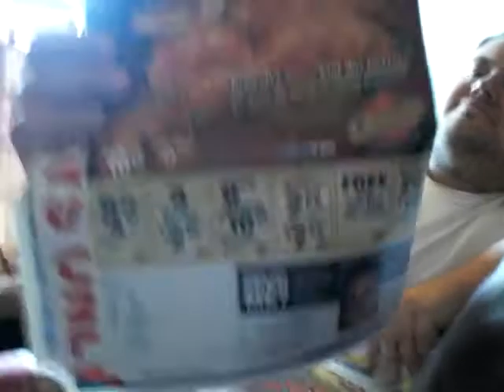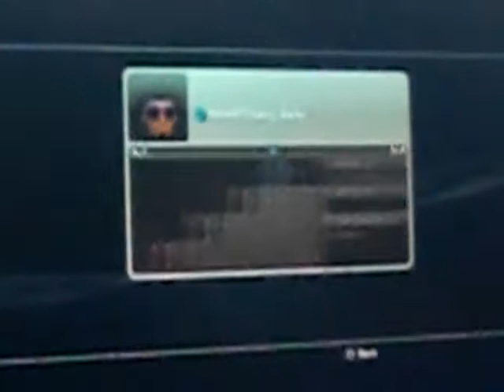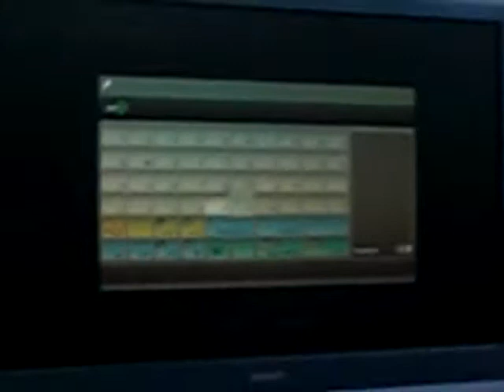Ryan and Steve-O